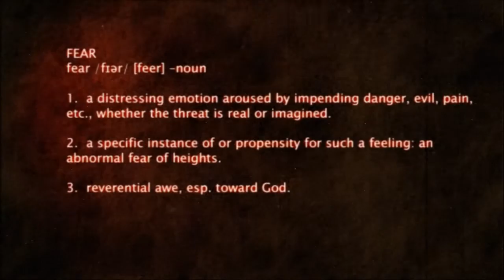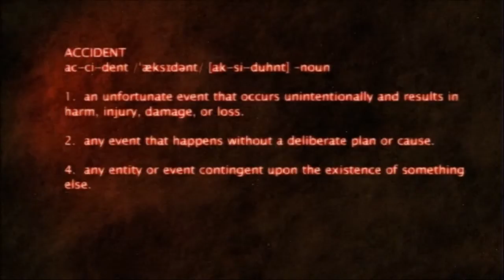Needle Teaser 1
First teaser For NEEDLE the upcoming web series. Look for our Kickstarter in Late march. Needle is an all open source created original science fiction/mystery series. All content may be used freely by the public. Season one episodes will be aired as they are completed.